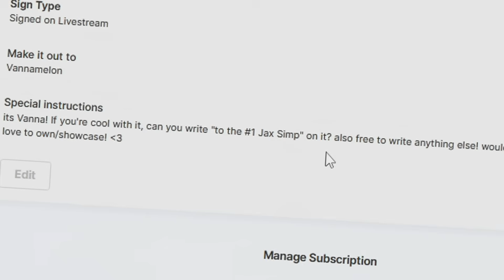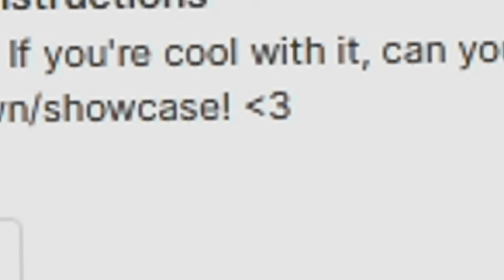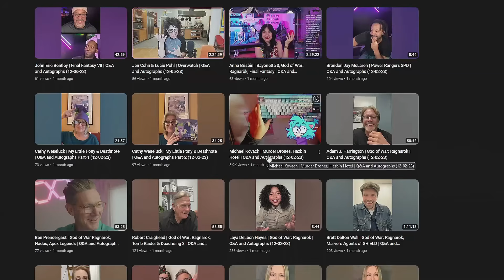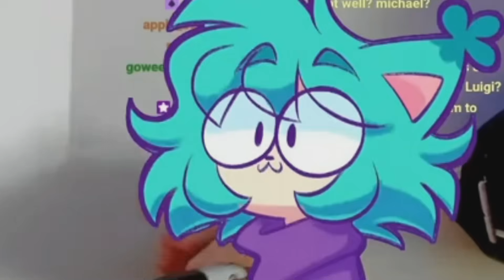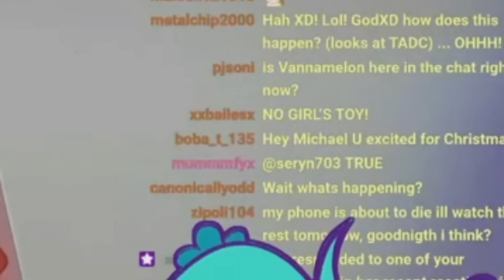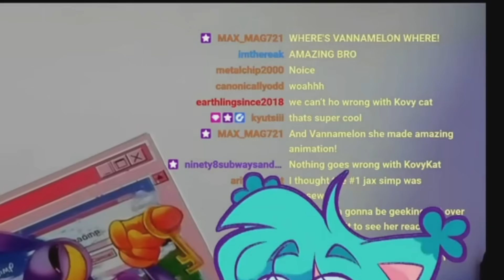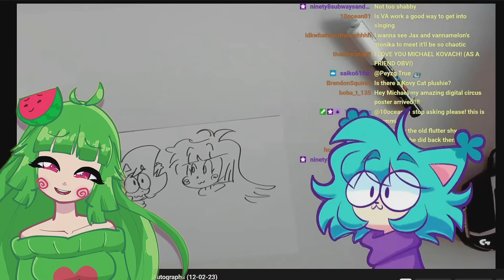JAX'S VOICE ACTOR GIVES ME AN AUTOGRAPH?!!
I am confirmed #1 Jax simp thanks to this.

This video should be done last month or so! Jax's VA, Michael Kovach, had a Streamily set up and me being the absolute gremlin.. HAD to do something funny with it. (Sorry Michael lol) WHAT did he write for me?! 👀

My madness for Digital Circus literally continues.

ABOUT VANNA